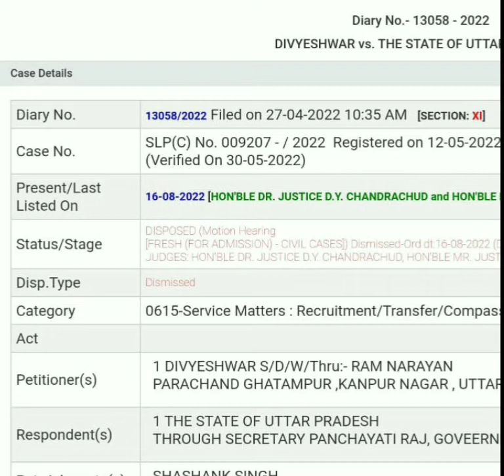upsssc vdo re exam date I upsssc vdo 2018 latest news today I